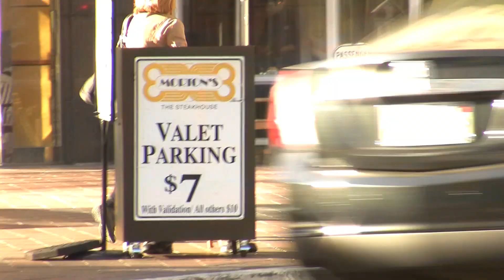The Stop! LA: How to ride the Subway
Yes, Los Angeles has a subway! Avoid traffic and learn to ride the subway in LA one Stop! at a time.
Starting from Union Station, LA's transit hub, we show you how to Metro. Going from Stop! to Stop! showing you all the cool spots.

Also a Google map with all spots on The Stop!